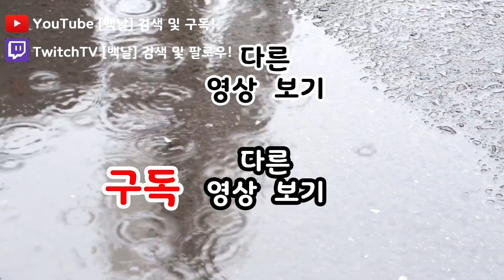[POE] 챔피언 유사 연발/토샷 각 점령자 킬 (CHAMPION TORNADO SHOT,BARRGE KILL VERITANA,BARAN,AL-HEZMIN,DROX)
▶ 구독 및 좋아요 그리고 종버튼 클릭 해주세요! 재밌는 영상 많아요!!!
▶ 트위치 주소입니다!!
▶ 궁금하신 점은 물어보시면 성심성의껏 답변해드립니다!